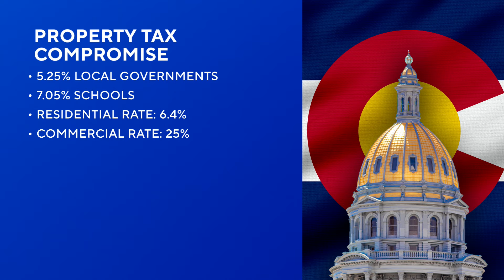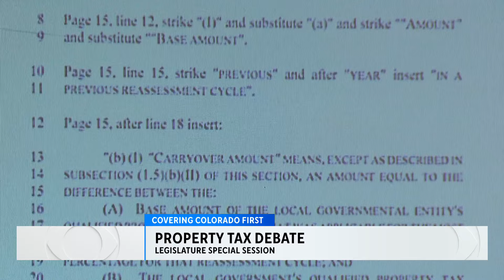Colorado lawmakers continue to debate property tax bills in Special Session at state Capitol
Lawmakers in Colorado continue to debate property tax bills in a Special Session at the state Capitol.